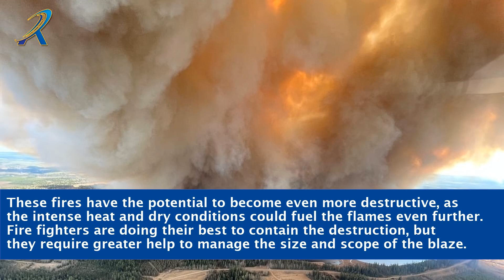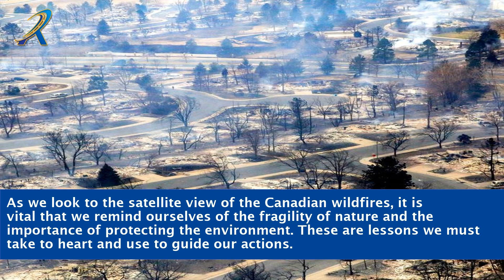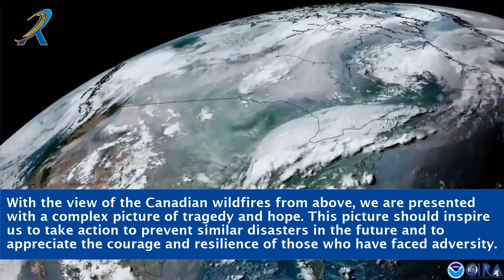Satellite View Of Canadian Wildfires Starting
"Experience the awe-inspiring satellite view of the Canadian wildfires as they ignite and spread across vast landscapes. This captivating video provides an up-close look at the early stages of the wildfires, exploring their causes, impact, and the heroic efforts to combat them. Join us on this visual journey as we analyze the satellite imagery and delve into the science behind these devastating natural disasters. Don't miss this exclusive glimpse into the satellite view of the Canadian wildfires starting."

    Satellite view Canadian wildfires
    Canadian wildfires starting
    Wildfire satellite imagery
    Canadian wildfires causes
    Impact of Canadian wildfires
    Fighting wildfires in Canada
    Controlling wildfires with satellite
    Canadian wildfire analysis
    Satellite observation of wildfires
    Canadian wildfire updates
    Wildfire monitoring systems
    Canadian fire season
    Effects of wildfires in Canada
    Wildfire emergency response
    Satellite technology for wildfires